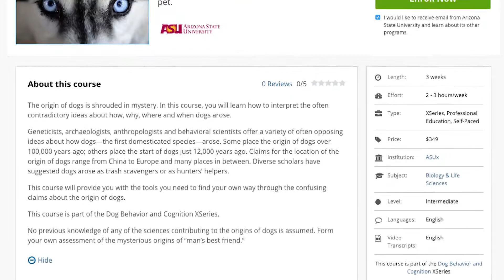Dog Origins | ASUx on edX | Course About Video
Learn about the origin of dogs and how certain wolves made a journey from vermin to beloved pet.

The origin of dogs is shrouded in mystery. In this course, you will learn how to interpret the often contradictory ideas about how, why, where and when dogs arose.

Geneticists, archaeologists, anthropologists and behavioral scientists offer a variety of often opposing ideas about how dogs—the first domesticated species—arose. Some place the origin of dogs over 100,000 years ago; others place the start of dogs just 12,000 years ago. Claims for the location of the origin of dogs range from China to Europe and many places in between. Diverse scholars have suggested dogs arose as trash scavengers or as hunters’ helpers.

This course will provide you with the tools you need to find your own way through the confusing claims about the origin of dogs.

This course is part of the Dog Behavior and Cognition XSeries.

No previous knowledge of any of the sciences contributing to the origins of dogs is assumed. Form your own assessment of the mysterious origins of “man’s best friend.”

This course is approved by the Pet Professional Accreditation Board (PPAB) for Pet Professional Guild (PPG) CEUs upon successful completion. Students who pass will receive a certificate for a total of 3.5 CEUs. Additional CEUs are available by taking the remaining two courses in the series: Dog Perception and Cognition (3.5 CEUs) and Dog Behavior: Problems and Solutions (3 CEUs).

- The difference between domestication and taming
- The importance of critical periods for social imprinting
- Behavioral development
- Hunting vs. trash scavenging as the mechanism of domestication
- Belyaev’s foxes